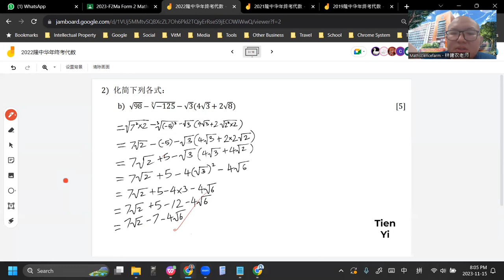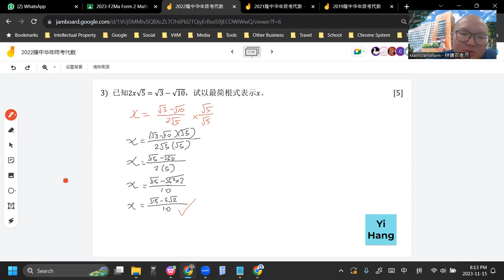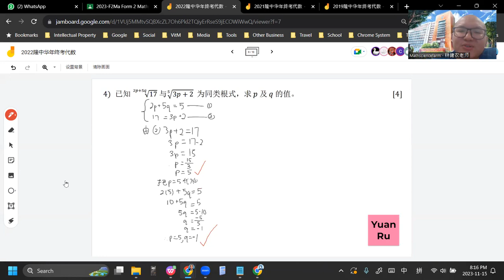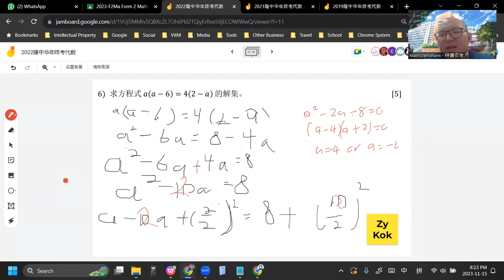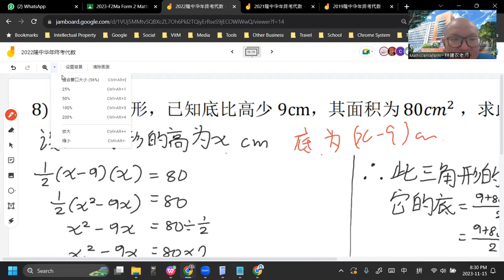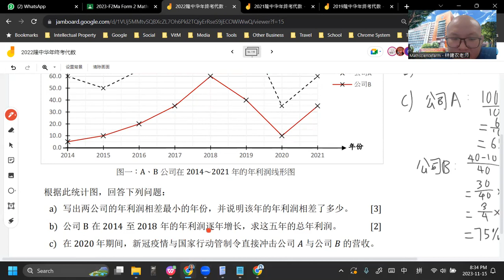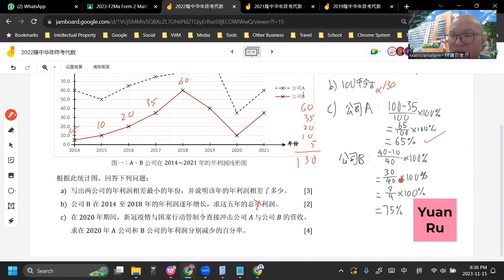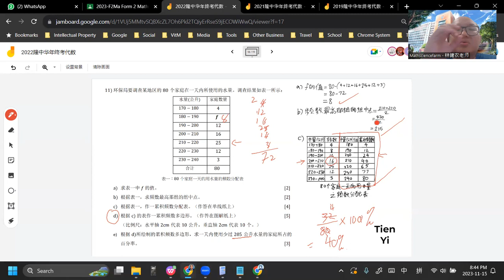2023 11 15 《网课不停歇》 初二数学2022隆中华年终考初二代数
2022隆中华年终考初二代数